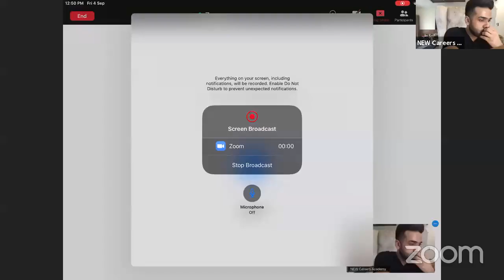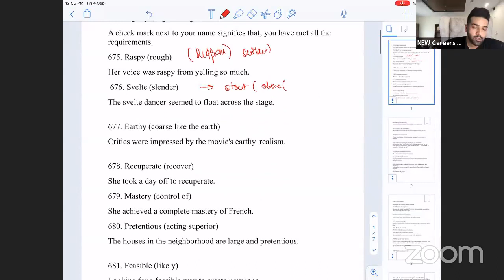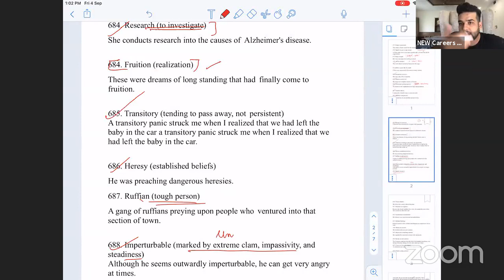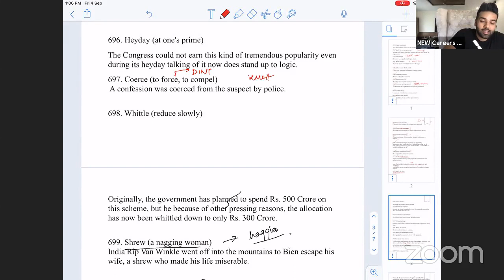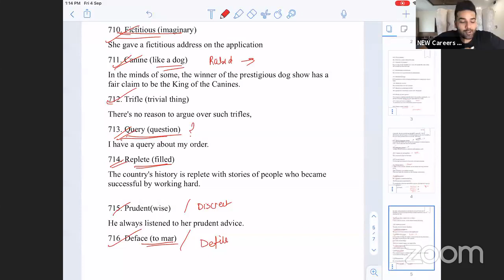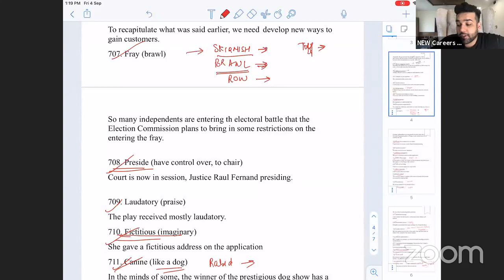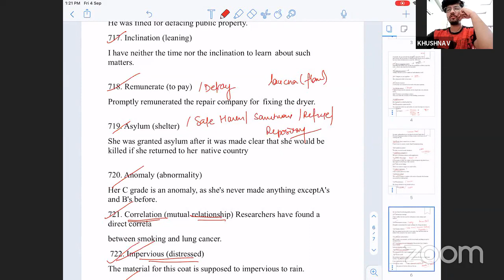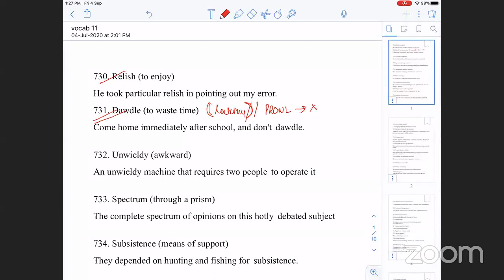Vocabulary Session Score Booster